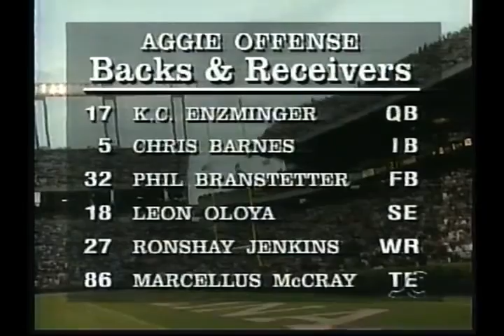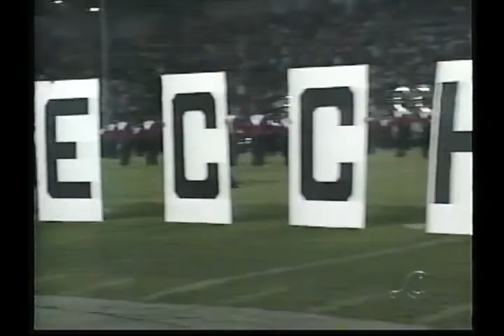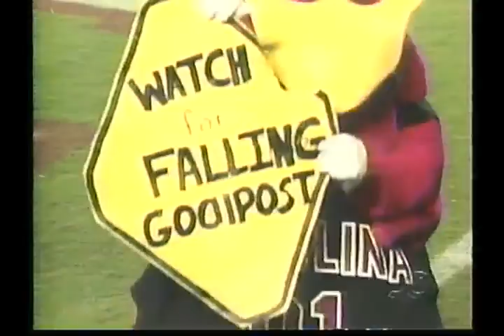2000 South Carolina vs New Mexico St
Category